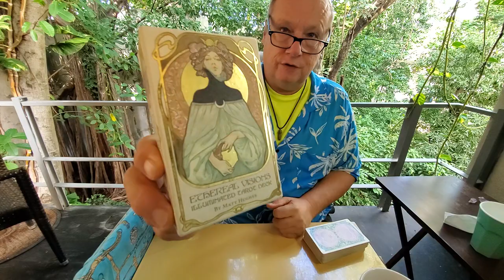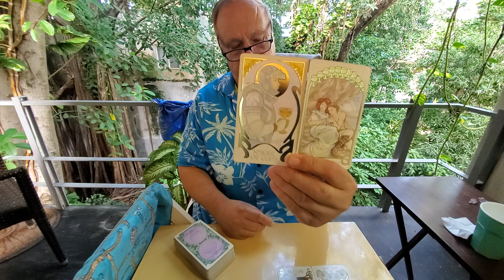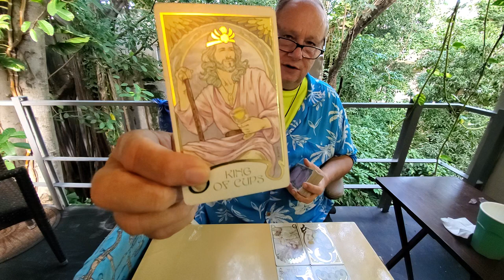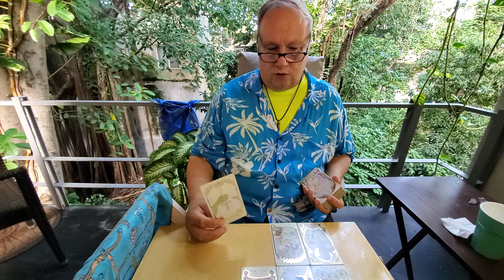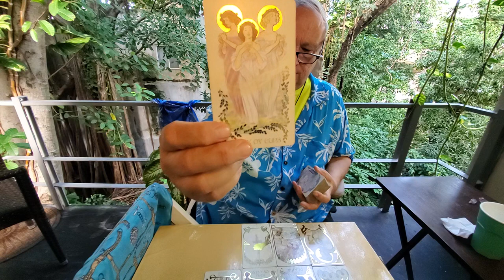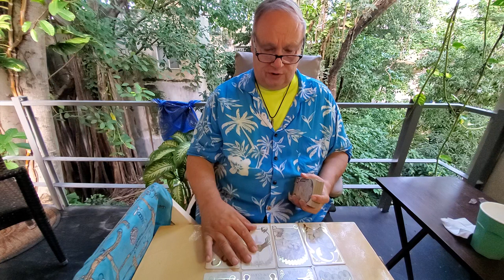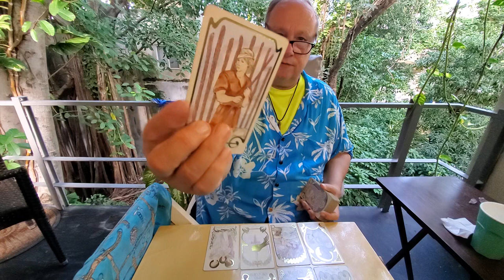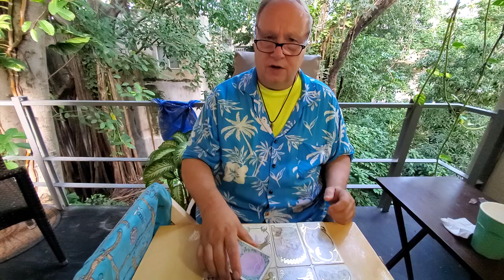Taurus Singles Tarot Love Read 💜 End of Nov, Asking Simply Who is the Right One for You?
Tarot Taurus Singles Meet the Soulmate Read for End of November 2021 for Taurus Sun, Moon, Rising & Venus energies here asking Spirit to describe for us the one who is right for you.